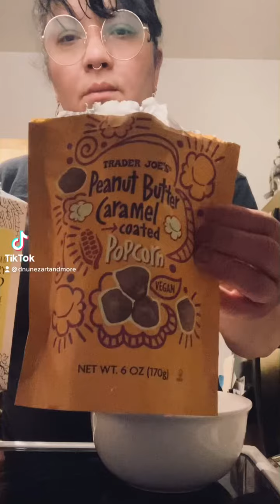Trader Joe’s Snack